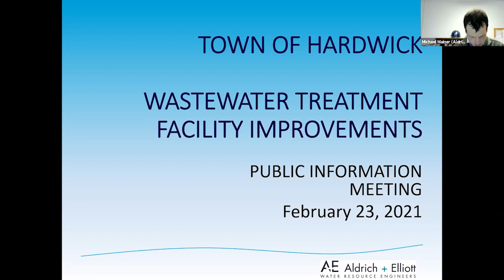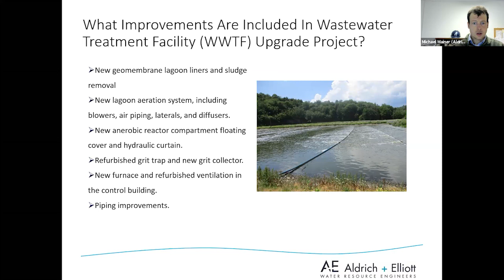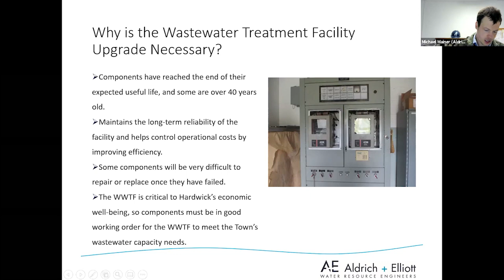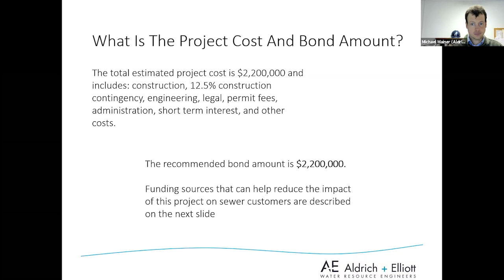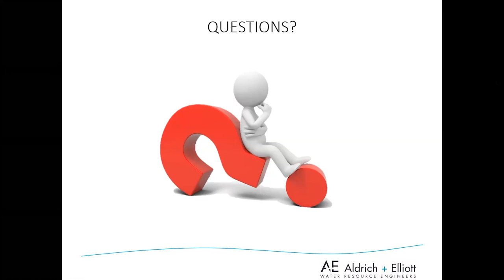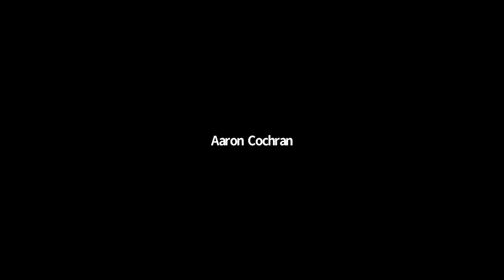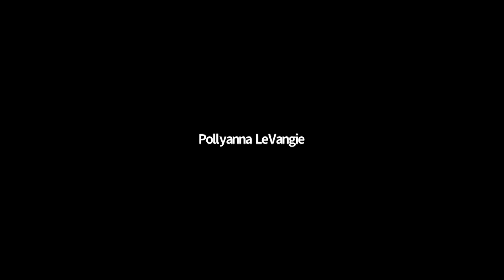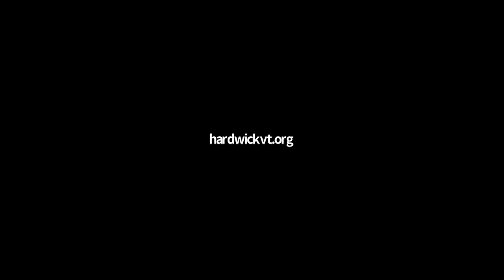Hardwick Public Hearing: Wastewater Upgrade Bond - Feb. 23, 2021